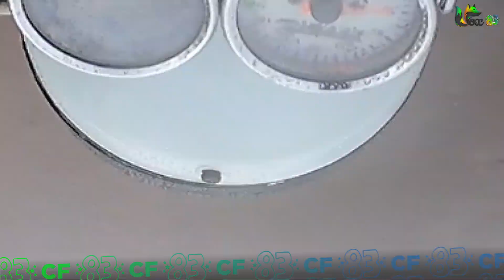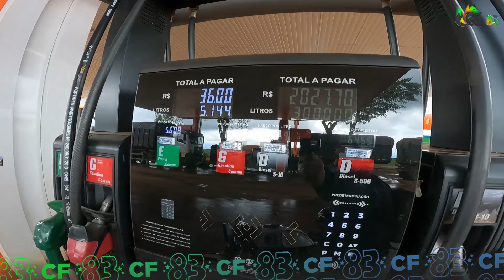Passeio Cafe Racer MS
Domingo de chuva! Mas não desanimou a galera a realizar o primeiro passeio do Cafe Racer MS. O ponto de encontro foi na cidade de Maracaju. Teve um grupo que saiu daqui de Dourados e outro que saiu de Campo Grande.

Então, valeu demais esse rolê pra reunir e atrair mais pessoas para o estilo cafe racer aqui no estado do Mato Grosso do Sul.

Assista o vídeo e deixe o seu comentário.
Valeu!

Conteúdos de moto, lives, capacetes, test ride, reviews, viagens, entrevistas, dicas e muita aventura sobre duas rodas. 🛵 🏍